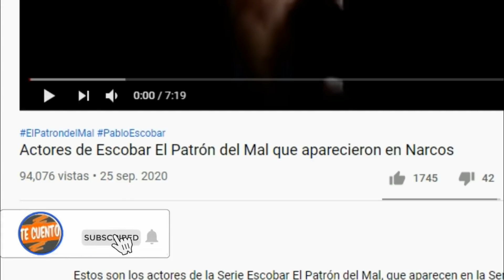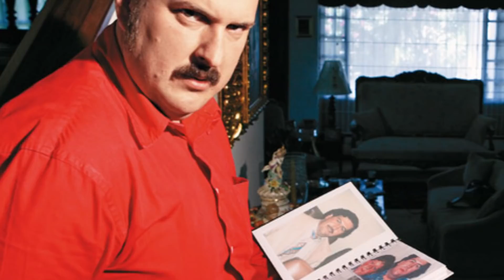Las 8 Mejores Interpretaciones de Andrés Parra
Las mejores actuaciones de Andrés Parra como en Escobar: El Patrón del Mal, la serie el cartel de los Sapos, serie El comandante, serie el Presidente, entre otras, donde veremos su trayectoria.